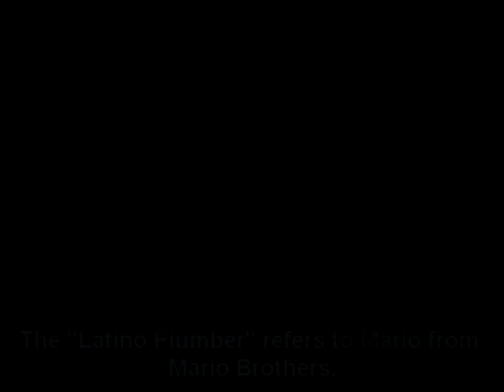[SpongeBob SquarePants] "Up With Bubbles, Down With Air!" - Sparta Remix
I dont have nothing much to say other than mentioning that my taco wifi "

Source:Viacom/SBSP
Base by keaton (layout based off abbsters remix)